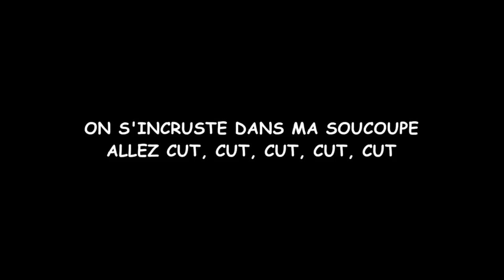PNL - Ladif [Nouveau Extrait]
Album Deux Frères :
1 Au DD
2 Autre Monde
3 Chang
4 Blanka
5 91s
6 A l'ammoniaque
7 Celsius
8 Deux Frères
9 Hasta La Vista
10 Cœurs
11 shenmue
12 Kuta Ubud
13 Menace
14 Zoulou Tchaing
15 Déconnecté
16 La misère est si belle